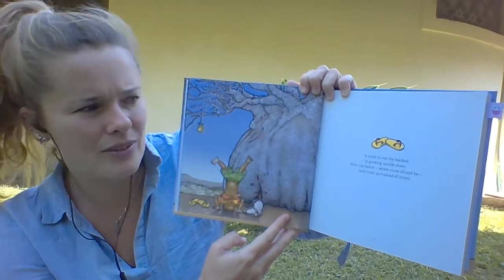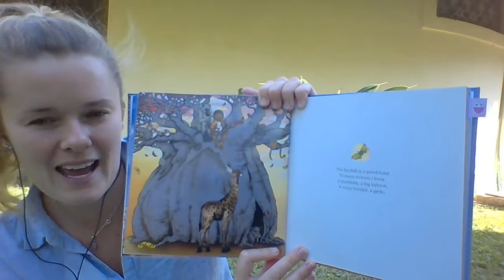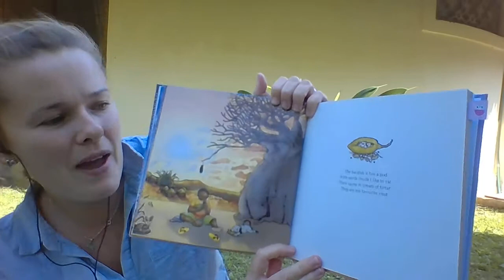A Baobab is big by Jacqui Taylor (STAGE TWO - Rhyme)